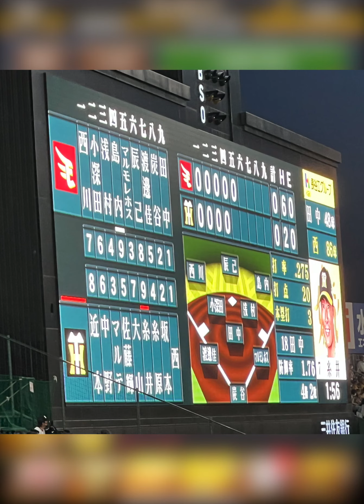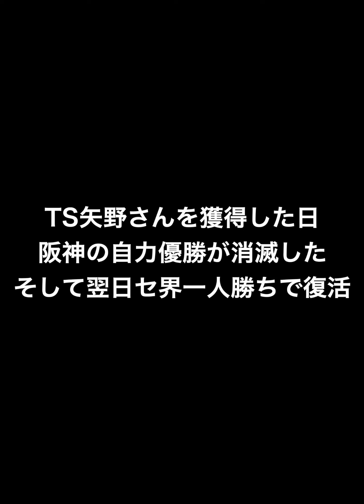1週間お疲れ様でした！ 最終日伸びすぎ〜 初めて走った必勝アリーナ結果報告！【プロスピA】【プロ野球スピリッツA】#378